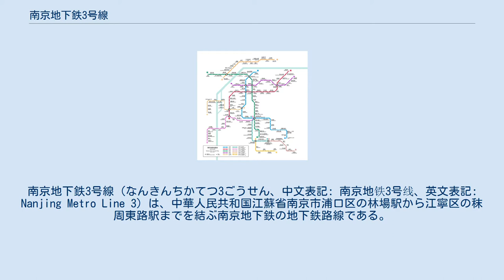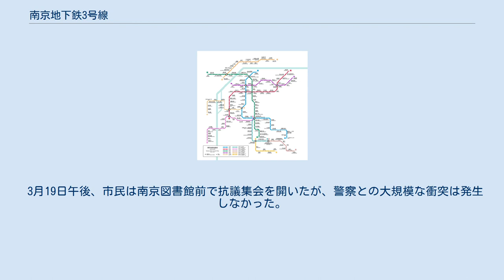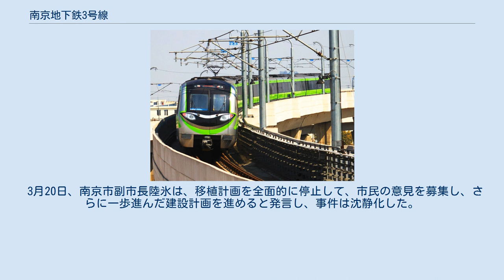南京地下鉄3号線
南京地下鉄3号線（なんきんちかてつ3ごうせん、中文表記: 南京地铁3号线、英文表記: Nanjing Metro Line 3）は、中華人民共和国江蘇省南京市浦口区の林場駅から江寧区の秣周東路駅までを結ぶ南京地下鉄の地下鉄路線である。
 3号線は、長江北岸の浦口区林場駅から、トンネルで長江をくぐり、鼓楼区、玄武区、秦淮区、雨花台区を通って、江寧区秣周東路駅までを結ぶ。
将来は、南に一駅延伸し秣陵街道駅が設置される予定である。
また、北にも一駅延伸して南京北駅が設置される予定である。
 南京浦鎮車輛廠製A型車6輌編成(4M2T)-46本 南京市中心部には、20世紀中ごろに植樹したプラタナス等の街路樹があった。
市民はアオギリ（梧桐樹）と誤認していた。
マスコミもこの事件を南京梧桐樹事件と呼んでいる。
 2011年2月、南京市は地下鉄3号線と10号線建設のため、大行宮駅付近の長江路、太平北路一帯の49本のプラタナス等の街路樹が枝を切り、江寧区麒麟鎮の某苗圃に移植した。
このことを一部の南京市民がインターネットで関心を示し、緑化を破壊する行為として抗議の意思を表明した。
著名なスポーツ評論家の黄健翔、有名アナウンサーの孟非等も微博で譴責し、ただちにこの行為を停止するよう表明した。
南京市のスポークスマンは、「移植するだけで伐採はしない。」「市民の誤解と怒りは理解できる。」と述べたが、根本的な問題については、言及を避けた。
 2011年3月14日、人々は、中山東路沿線の街路樹にグリーンリボンをつける「グリーンリボン行動」を起こし抗議した。
 3月15日、中国国民党立法委員の邱毅は、微博で「南京市が伐採をやめなければ、中央委員会で保護を求める。」と表明した。
3月16日、邱毅は中央委員会で海峡両岸関係協会と海峡交流基金会を通じて南京市と協力することを提案した。
3月18日、国務院台湾事務弁公室はプレスカンファレンスで南京市に対し、善処を求めた。
 3月19日午後、市民は南京図書館前で抗議集会を開いたが、警察との大規模な衝突は発生しなかった。
 3月20日、南京市副市長陸氷は、移植計画を全面的に停止して、市民の意見を募集し、さらに一歩進んだ建設計画を進めると発言し、事件は沈静化した。